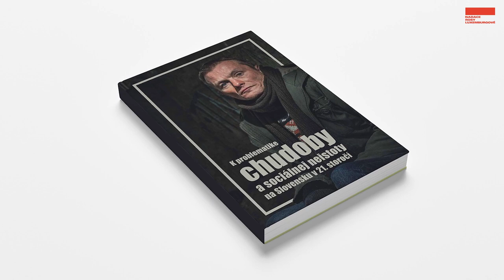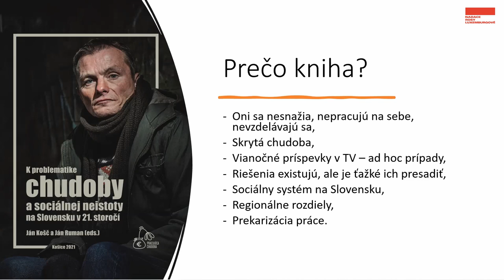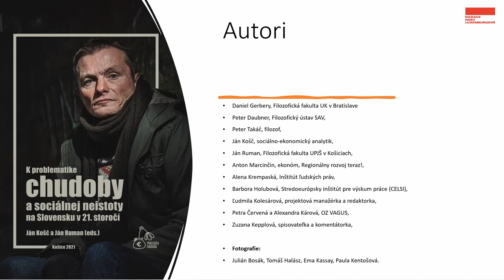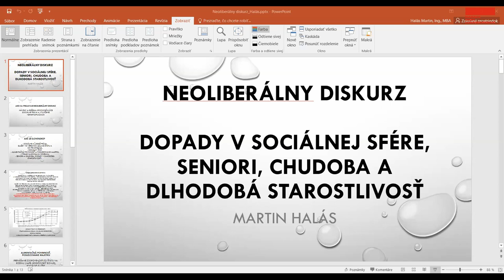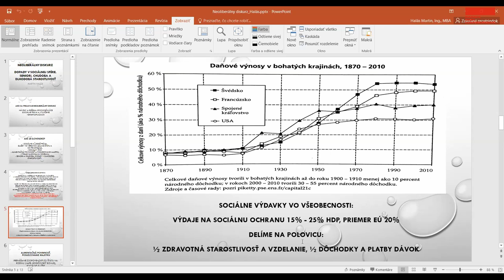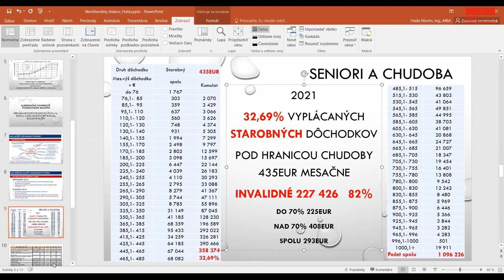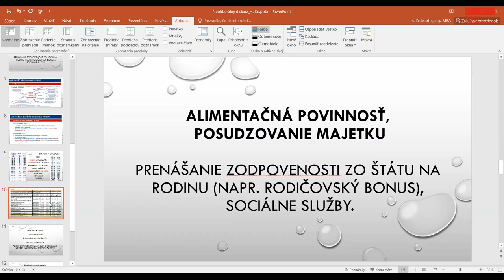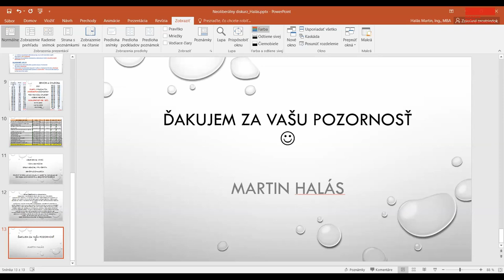K problematike chudoby a sociálnej neistoty na Slovensku v 21. storočí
📌Ak sa raz predpokladá, že patriť do modernej spoločnosti predstavuje mať zabezpečenú istotu v materiálnej núdzi, tak sa potom nemôže presadzovať diskurz typu „pomôž si sám“.
📌V spoločnej diskusii budeme otvárať otázky, ktoré považujeme za legitímne a kľúčové pri riešení aktuálnych fenoménov akými sú chudoba a sociálna neistota na Slovensku. A samozrejme, pokusíme sa na ne hľadať aj kvalifikované odpovede.
📌Koncom roku 2021 vydalo občianske združenie Pracujúca chudoba zborník príspevkov, ktorého zámerom bolo predostrieť čitateľom informácie a dáta týkajúce sa chudoby a sociálnej neistoty, ktorá je na Slovensku prítomná. Autori poukazujú na súčasný neutešený stav a na riešenia/neriešenia rôznych prípadov, legislatívnych nastavení, konkrétnych politík, postojov a mýtov, a zaoberajú sa príčinami ich vzniku a možnosťami predikovať ich budúci vývoj ako aj nachádzať normatívne riešenia, ktoré by zamedzovali ich pretrvávaniu či prehlbovaniu.
💬O úvodne slovo sa postará Joanna Gwiazdecká (riaditeľka pražskej pobočky Nadácie Rosy Luxemburg)
💬Prednášky:
Zuzana Kusá (sociologička, Slovenská akadémia vied)
Matin Halás (ekonóm, Inštitút pre výskum sociálno ekonomických rizík a alternatív)
💬Panelová diskusia:
Ľudmila Kolesárová (projektová manažérka a redaktorka, Denník N)
Ján Košč (sociálno-ekonomický analytik, OZ Pracujúca chudoba)
Ján Ruman (politológ, Univerzita Pavla Jozefa Šafárika)
⚙️Debatu moderuje: Martin Makara (publicista a doktorand, Prešovská univerzita v Prešove